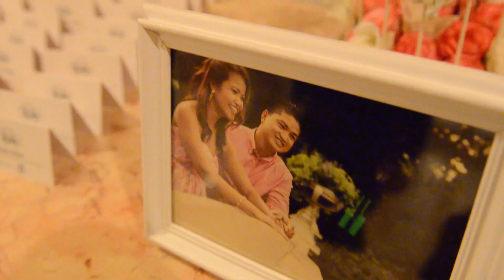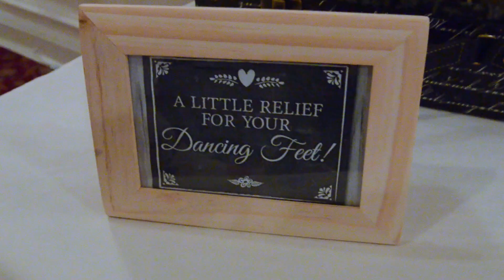10.18.14 Cris & leila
This video is about 10.16.14 Cris & leila